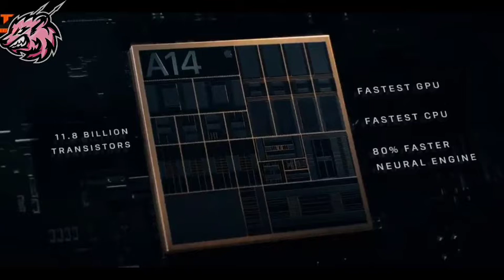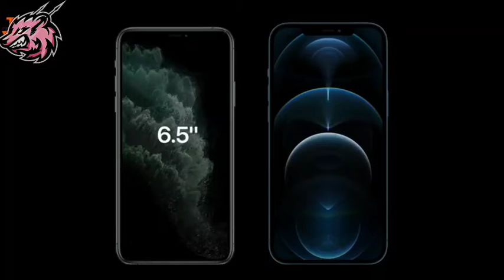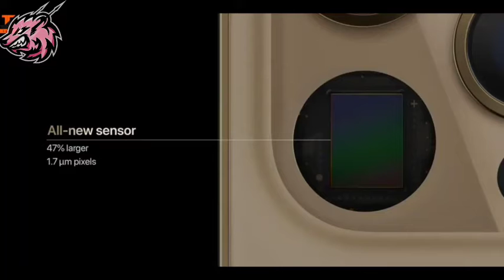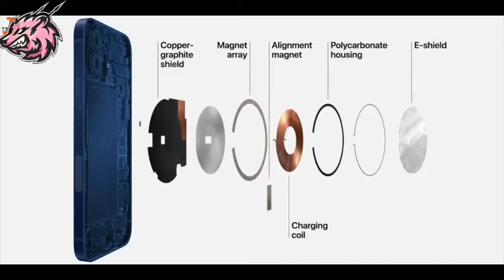iphone 12(2020)all details and specifications iphone12 live event mini Pro max unboxing ringtone 11